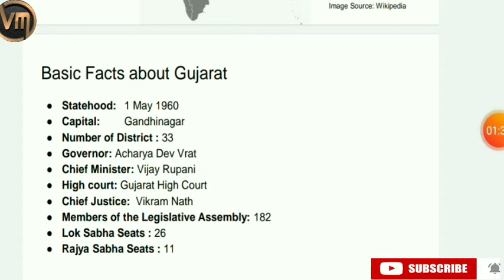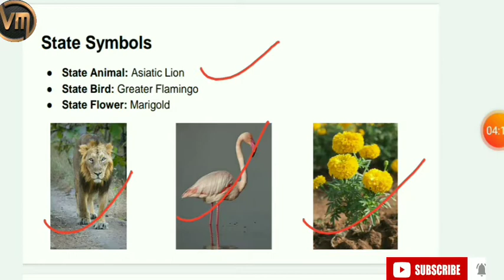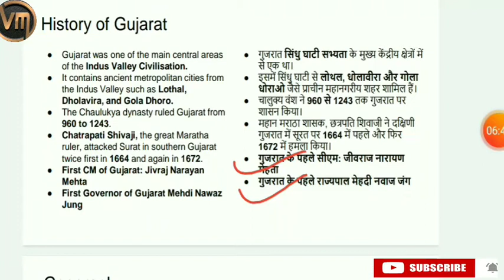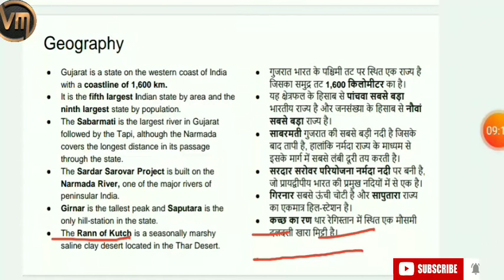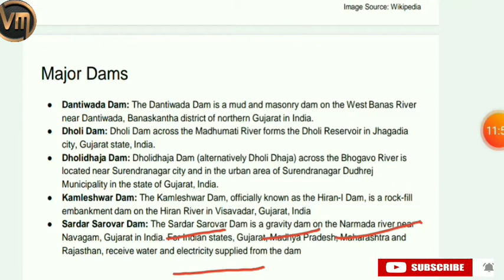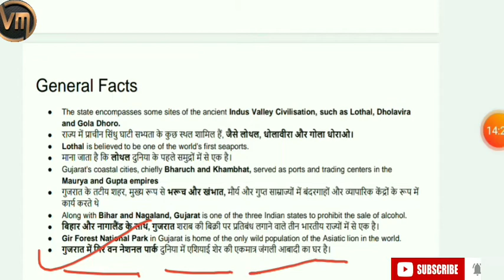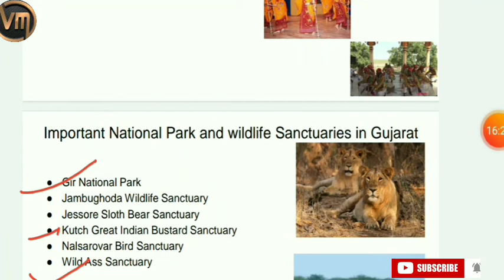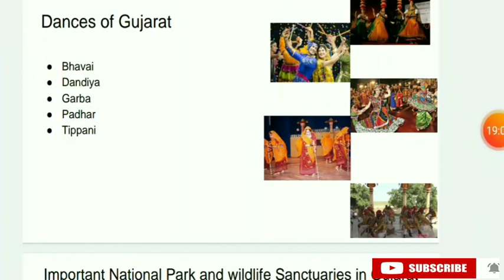STATIC GK GUJARAT STATIC GK IN HINDI STUDY WITH MATH STATIC GK GUJARAT STATIC GK ENGLISH NTPC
STATIC GK IN HINDI STATIC GK

static GK Gujarat

mp police previous year question papers